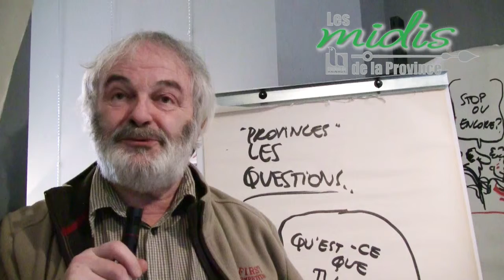Serdu sera là !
Le célèbre dessinateur Serdu sera présent pour rythmer les débats de ses dessins tantôt tendres, tantôt acide mais toujours drôles !